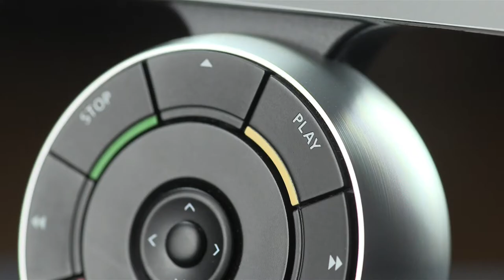Bang & Olufsen - Ein Traditionsunternehmen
Bang & Olufsen wurde im dänischen Struer im Jahre 1925 von Peter Bang und Svend Olufsen gegründet. Das Unternehmen ist die führende internationale Premium-Marke der Unterhaltungselektronik und steht weltweit für exzellente Bild- und Klangqualität, höchsten Anwendungskomfort, bewährte Handwerkskunst sowie außergewöhnliches Design.